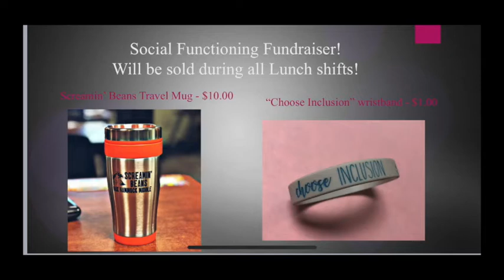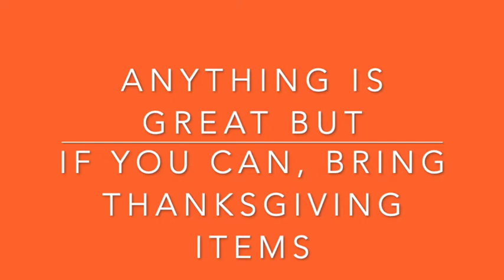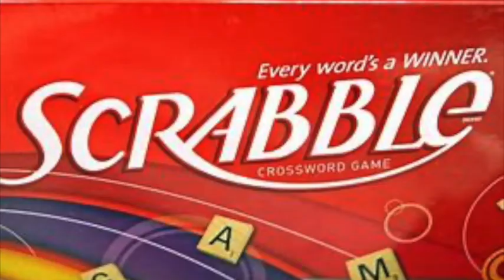OHMS News Nov. 16, 2020